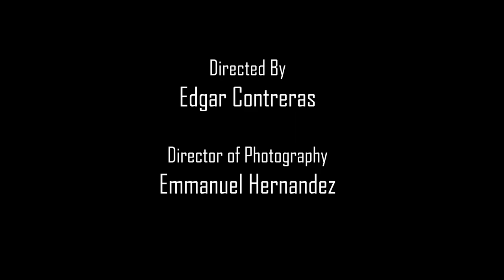Lupita Delgado | Wichita Heights | Class of 2021